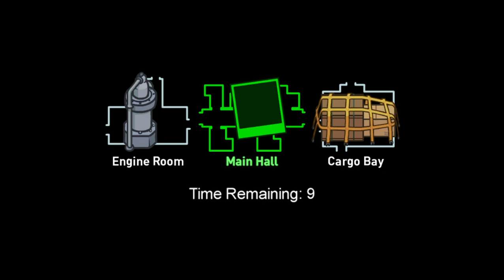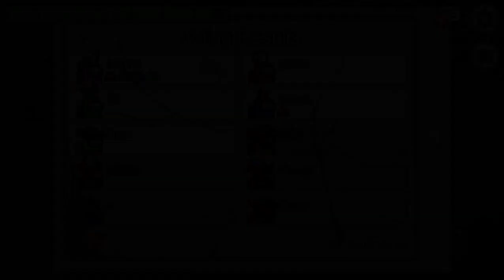among Us- trying out new map (part 2)